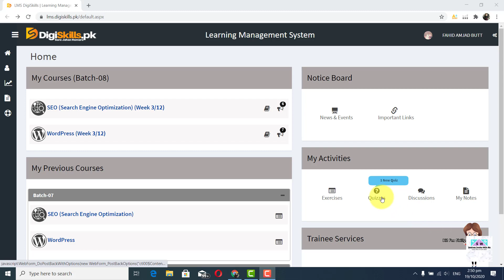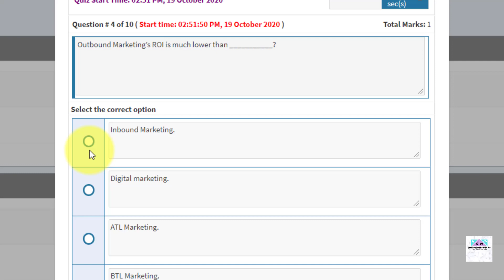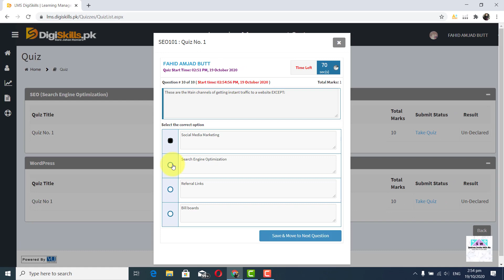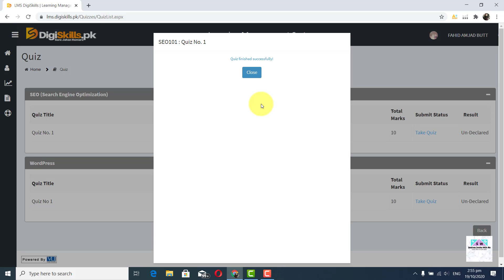SEO Quiz-1 Batch-08 || Solution || Solved Quiz of batch-08 of Digiskills.pk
Hello Friends!
My name is Fahid Amjad Butt & Today video is about digiskills.pk  SEO batch 8 solutions.

you can watch this video and it is helpful for you to solve your quizez.

Note: Highly Appriciated your Suggestion in Comments Section For Future Betterment